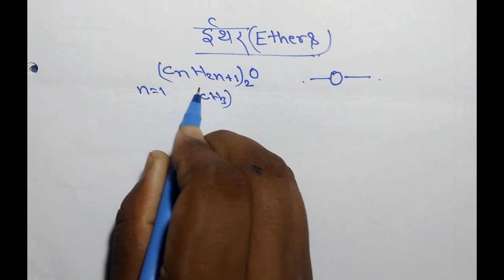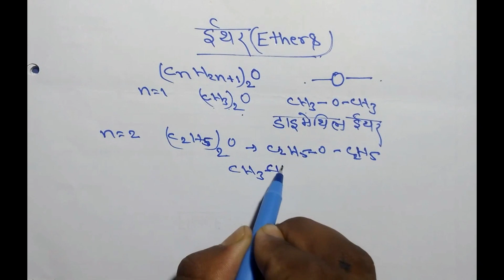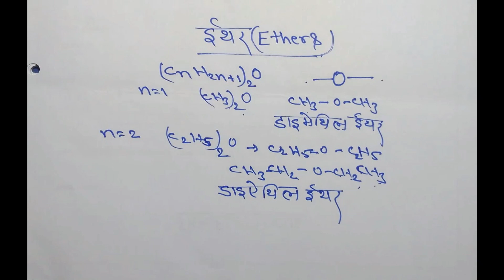ईथर क्या होता है | What is Ether | ईथर का फार्मूला एवं नामकरण | Formula & Nomenclature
ईथर क्या होता है
What is Ether

ईथर का फार्मूला
Formula Of Ether

ईथर का नामकरण
Nomenclature Of Ether